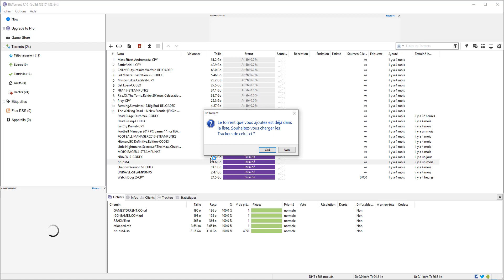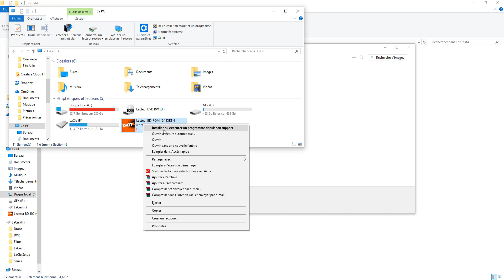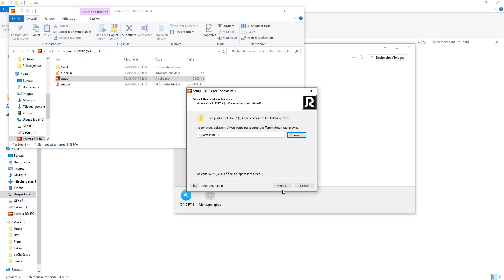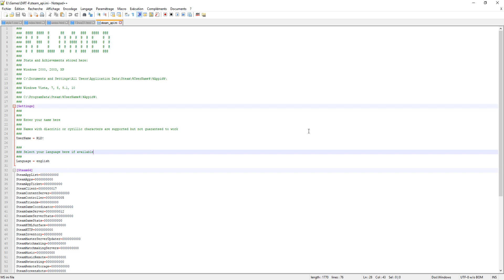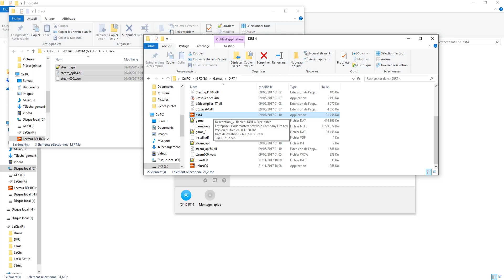[FR]Crack DIRT 4 !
Voici le crack de Dirt 4 !
Les liens:
••►Patch FR: Changement dans le fichier comme montré dans la vidéo.